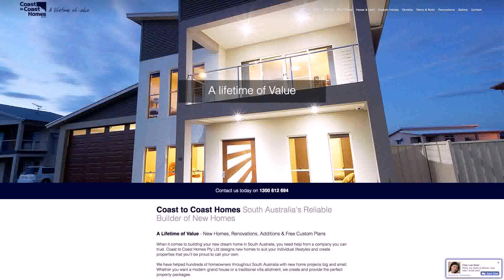Home Builders South Australia Custom (see description)